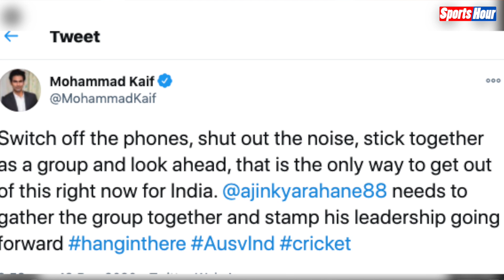Team India को Kaif की अजीब सलाह- 'फोन स्विच ऑफ करो,सीरीज जीतो' ! जानिए कैसे ?